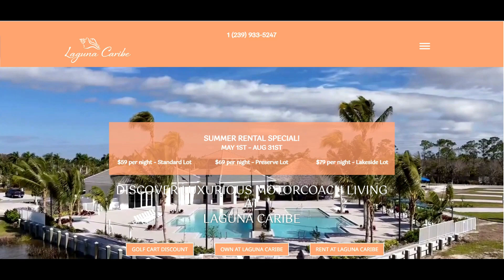RV trip from Ft Myers to Tradition 2024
We took another trip to the west coast of Florida for a getaway work week and stayed at the Laguna Caribe RV Resort.  Then home to hear an Abba tribute band.